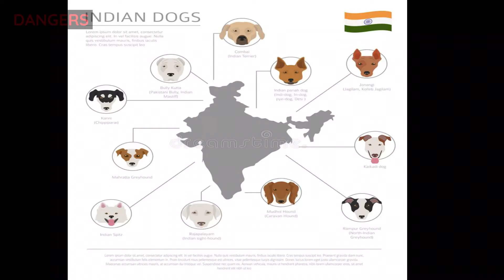5 Survival Tips for Dog Attack | कुत्ते के हमले से कैसे बचे? क्या कुत्ते हमारे दोस्त है | In Hindi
Credit: How to Survive English Channel
Dogs are famous for their loyalty but all Dogs are not same. Some Dogs are very Dangerous who can affect us and our children.

Here are 5 Survival Tips for Dog Attack:
View Chapters:-
0:00 Introduction
1:24 Type of Dogs
1:58 Step 1- Don't stare at Dog
2:39 Step 2- Identify Dog
3:28 Step 3- Stay away from Dog
4:15 Step 4- Stay Calm
4:44 Step 5- Train Your Dog

Survive Dangers